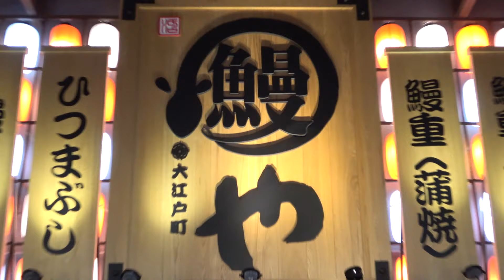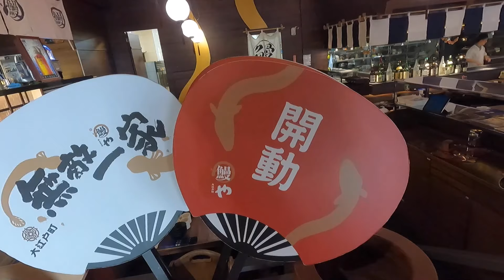Amazing Super Fast Cutting And Slicing Knife Skills | Live Eel Fillet for Grilled Eel Barbecue大江戶町鰻屋